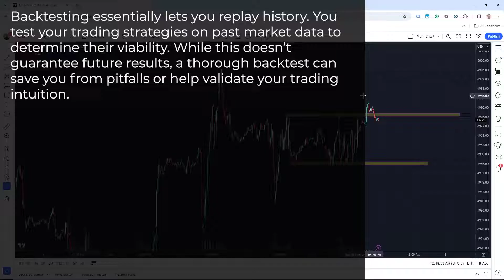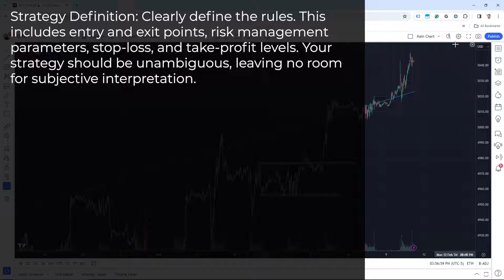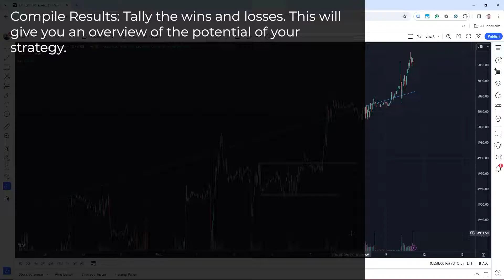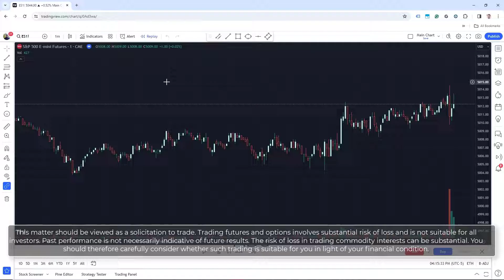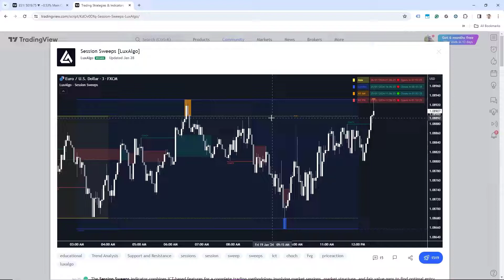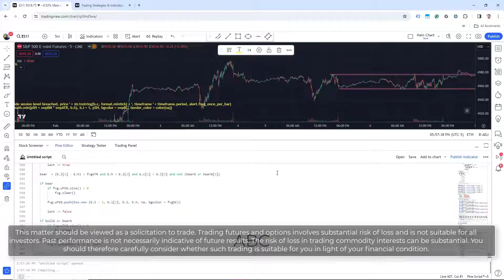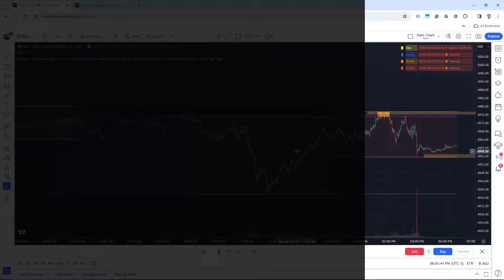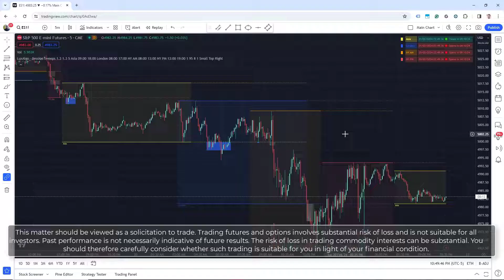TradingView Tutorial: How to Backtest and Analyze Historical Performance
TradingView's backtesting feature provides users the capability to simulate new trading setups with the use of historical data to test various strategies with detailed reports.

In this video, we demonstrate how to backtest and analyze historical performance using TradingVIew's replay feature.

There is a substantial risk of loss in futures trading. Past performance is not indicative of future results. When considering technical analysis, please remember educational charts are presented with the benefit of hindsight. Market conditions are always evolving, and technical trading theories and approaches may not always work as intended. The placement of contingent orders by you or broker, or trading advisor, such as a “stop-loss” or “stop-limit” order, will not necessarily limit your losses to the intended amounts, since market conditions may make it impossible to execute such orders. The high degree of leverage that is often obtainable in commodity interest trading can work against you as well as for you. The use of leverage can lead to large losses as well as gains. We urge you to conduct your own due diligence.